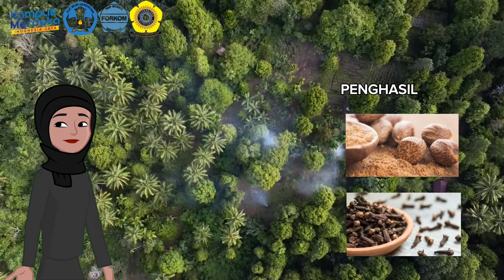06_Media Pembelajaran Digital Saintek_Desy Aureria Salzabilla Bian_Universitas Khairun